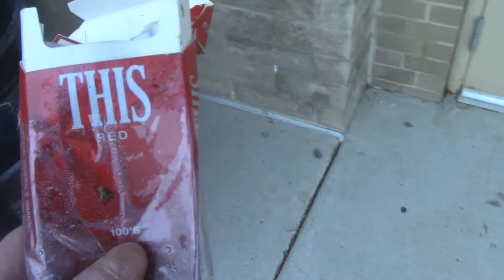i listen to a lotta people who all hate each other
so nice to enjoy the fresh air
ooooh an empty package of cigarettes
camera crew of self-awareness
no govt necessary to do this shit
govt junkies can't even get suicide right (see: jonestown massacre)
i hate these uncomfortable tables
so many things we take for granite
earholes useless without eardrums
BIRDS CHIRPING!!!
more trash to pick up
possible to be a decent human being without going govt apeshit
staring at a tv...phone...watch...tv
music vids lowered our attention span in the 80s
i hate cameras, destroying society's humanity
they take pride in their ginormous egos
the actual solutions will not be suggested
it would be nice to do heroin out here on this bed of leaves
...and another mask
couldn't possibly be any other reason
wish i coulda sent this memo to people
staring at a screen will change you
my parents will always be the same hahaha
i really understand my dad now more than ever
everything that my dad watches is b&w
turns out, i am a pretty nice person after all